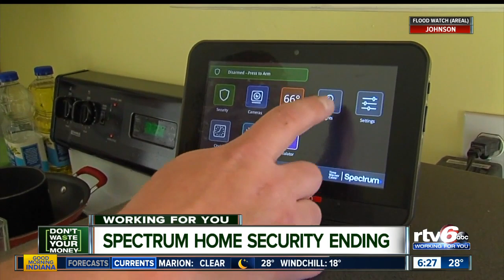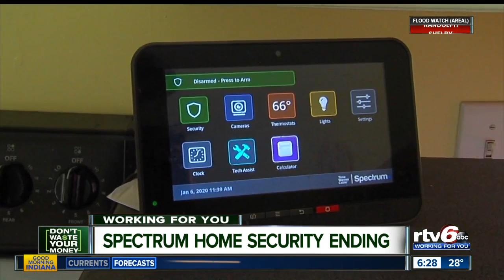Spectrum Home Security is closing down but you can't get your money back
There are more problems than just Spectrum ending services.